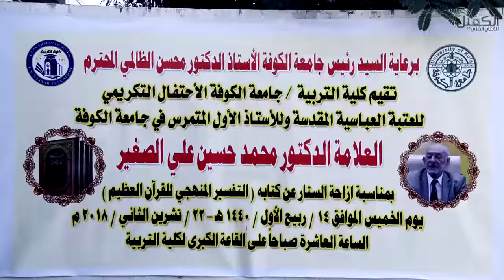تقرير كلية التربية جامعة الكوفة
للاطلاع على المكتبة المرئية ..
2- صفحة تويتر..
3- قناة  التيليجرام..
4- صفحة الانستجرام..